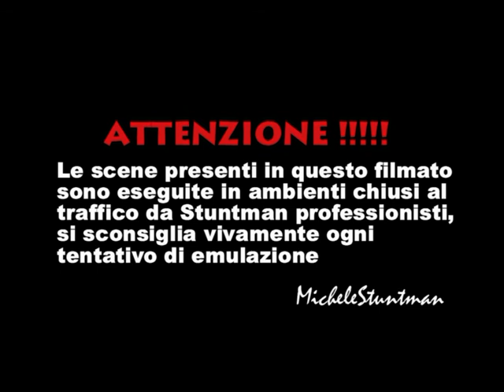Super Ambulanza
Prima di essere rottamata Michele ha voluto fare un ultimo servizio e rendere omaggio a questo mezzo che per anni è stato di estremo aiuto a molte persone che si sono trovate in grave difficoltà. Il mio regalo è quello che attraverso questo video rimanga immortale potendo rivivere ogni qualvolta una persona guarda questo filmato.